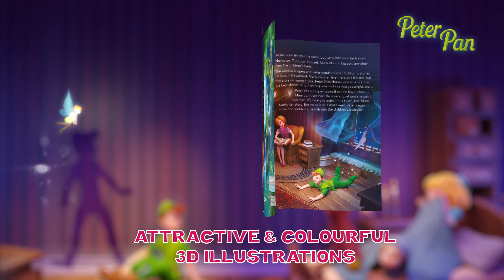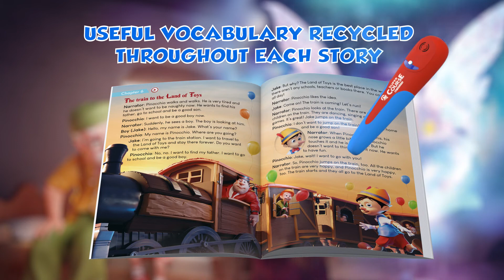Super Readers Level 3 - Promo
Super Readers Level 3, consisting of four classic stories specially adapted for A1 students of English, is the third of our graded reader series. The four titles, Pinocchio, Peter Pan, The Wizard of Oz and Aladdin, feature modern engaging 3D illustrations and constant recycling of useful vocabulary, as well as a variety of fun activities.

The series is compatible with the Talking Pen, which brings every story to life. By touching any part of the story with the Talking Pen, readers can listen to the audio and enjoy an immersive multimedia experience. At the same time, they will boost their reading skills, pronunciation and confidence.